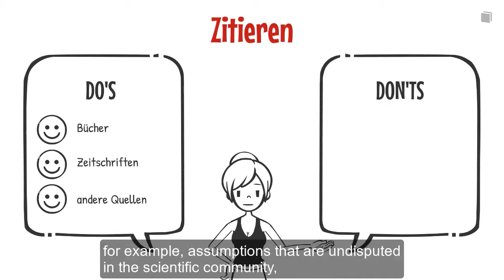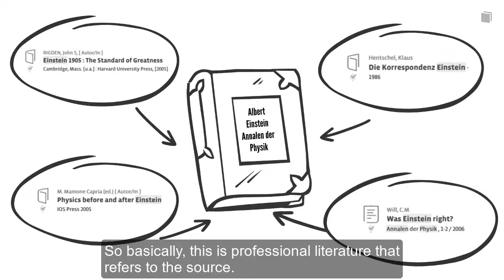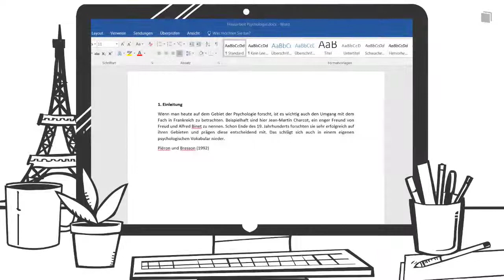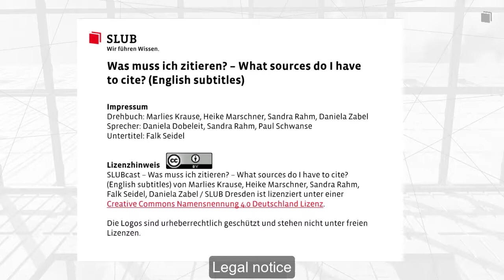What sources do I have to cite? - Was muss ich zitieren? (English subtitles)